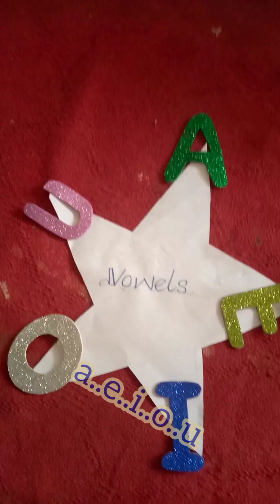Vowles learning mathod💕❤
vowles learning skills
english vowles
vowles learn by kids
english vowles learning skills
easy to learn
how i learn vowles
activities of vowles